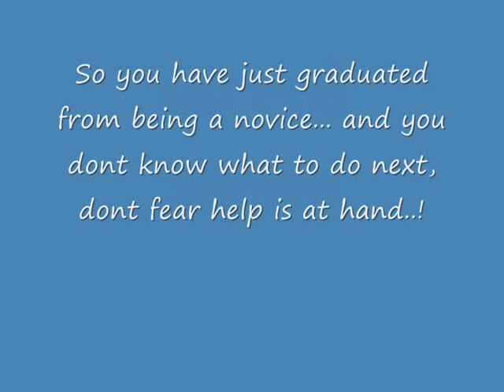Mouse Hunt, How to be a apprentice (facebook)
A full guide to being a apprentice on the mouse hunt the facebook game, You have just made it to level 2 your no longer a novice and confused..? help is at hand